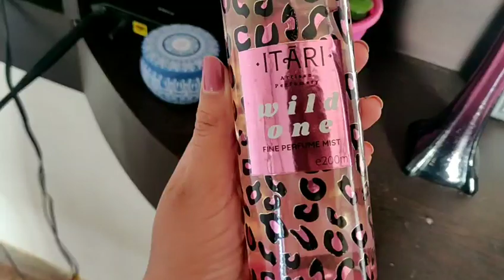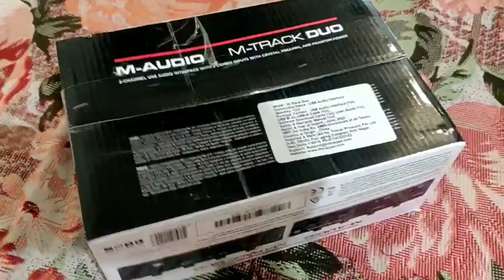Husband's most awaited thing arrived🙃.Choti choti khusiya.Leo ki badmasi.Vlog.Colours of life.